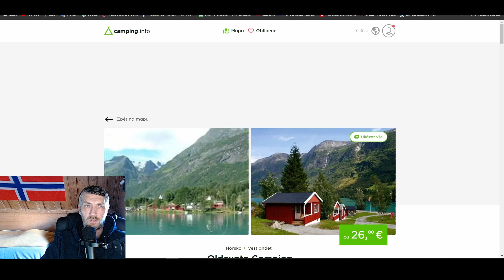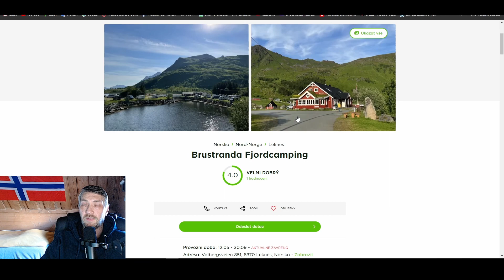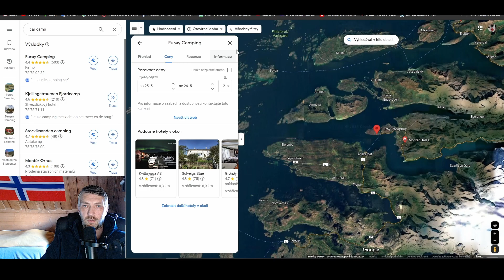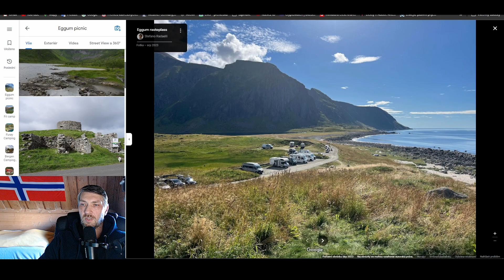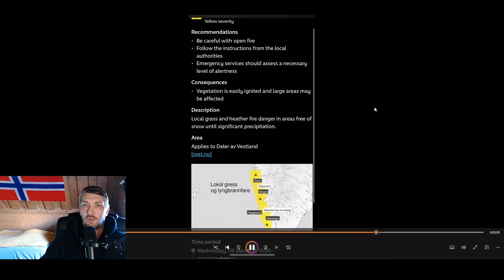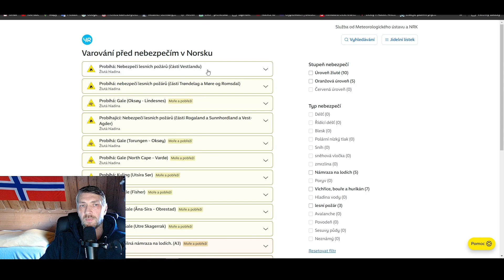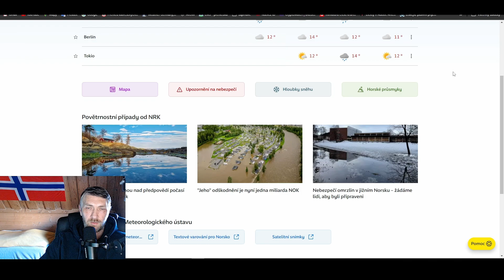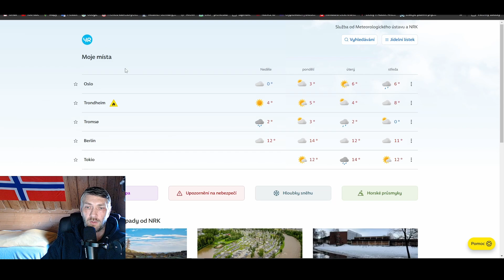Norsko Nový Život, díl 53. Autem do Norska. Kempování.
Dnes se podíváme na kempování v Norsku, primárně na to jak a kde lze přespat, zda to lze, kolik to stojí a jaké máme možnosti. Vysvětlíme si severské právo na užívání přírody a například  zda je povoleno rozdělávání ohně.